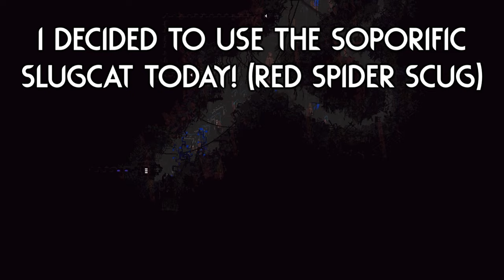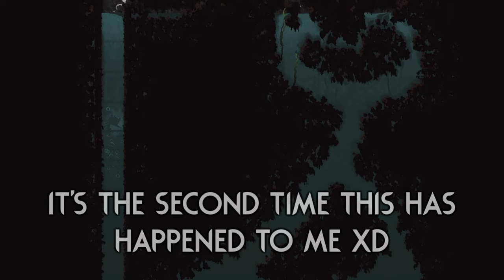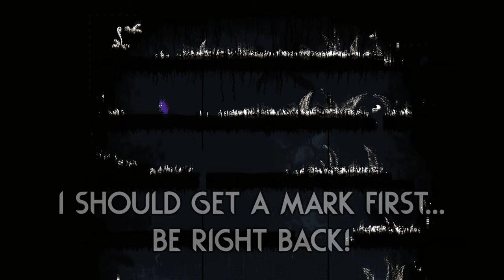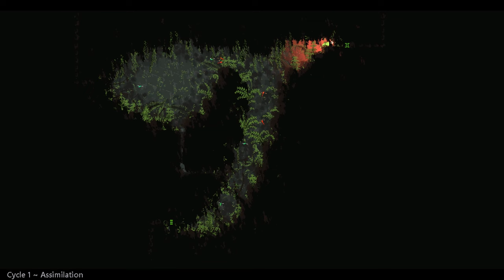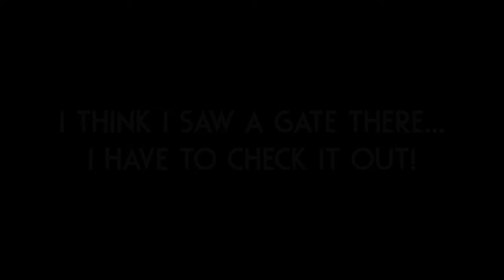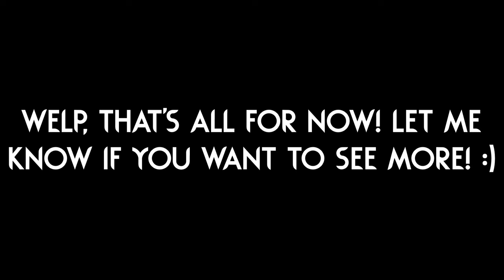What SECRETS Does It HOLD? 🕳️ | Rain World Downpour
There are some SPOILERS in this video, beware!
This region feels huge! I think it is because it apparently constantly changes depending on which slugcat you are playing as, and the fact it is so incredibly overgrown helps too! :P
I initially meant to show off even more of the region, but that little mystery took me over and I had to investigate a bit haha!

Region mod is "Hallowed Grotto" by "Tat011"!

Slugcat mod is "Soporific the spider slugcat" by "RezilloRyker"!